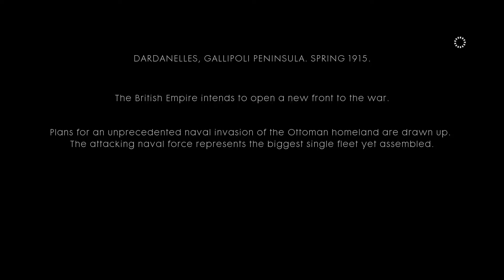Let's Play Battlefield 1-Part 11-Hill Running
This game was made by EA. In this game you play through the stories of multiple soldiers during the Great War showing the struggles and the affects that the war had on people.